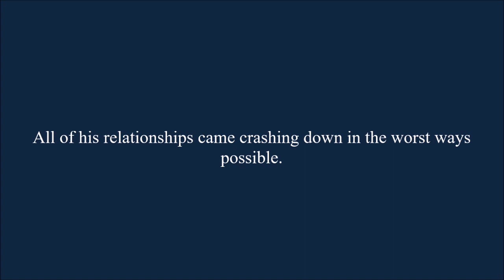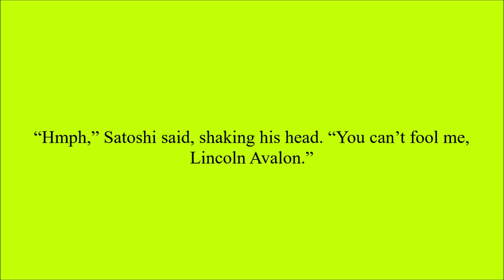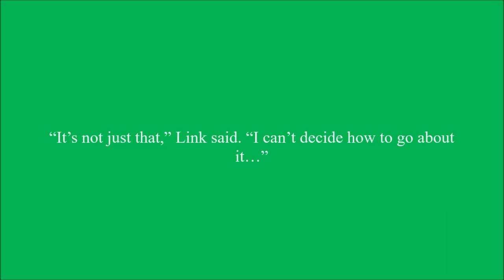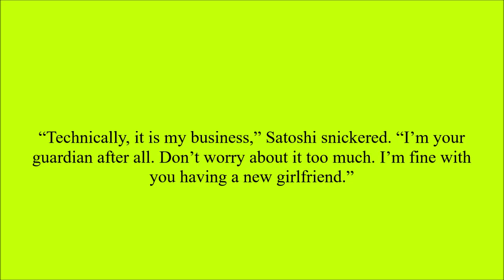My Fatal Reality Chapter 18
Link gets some advice from his foster brother, Satoshi